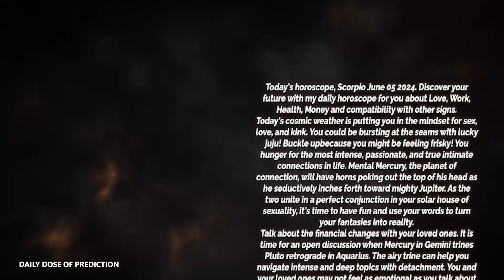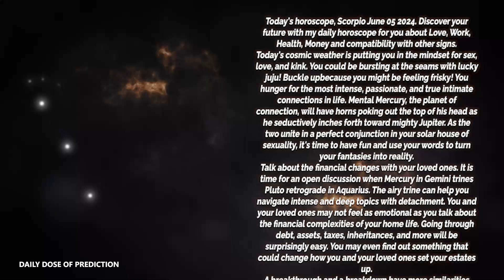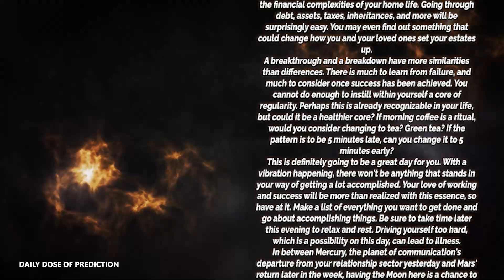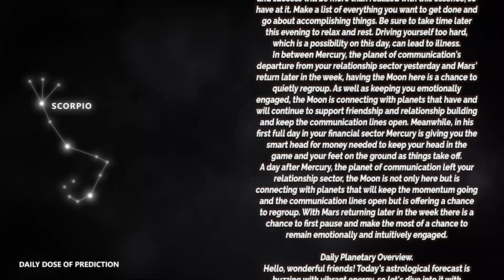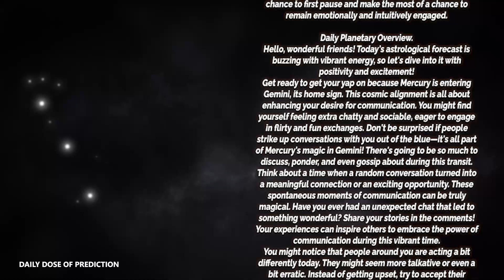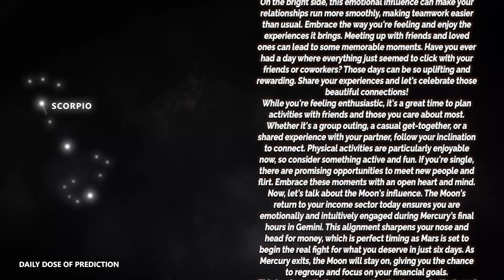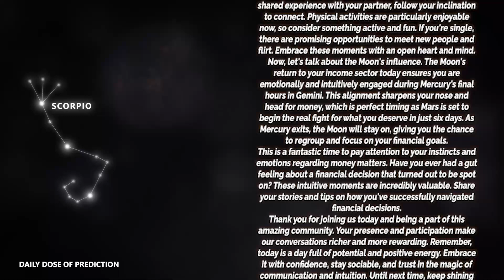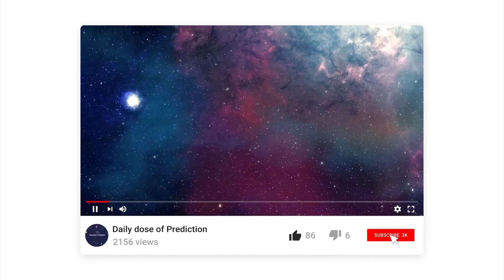Scorpio - Today Horoscope - June 5, 2024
Today's Horoscope Scorpio June 5, 2024. Discover your future with my daily horoscope for you, my dear Scorpio sign in love, work, health, money and compatibility with other signs. Free daily horoscope!

Scorpio Horoscope Today  June 5, 2024
Daily horoscope Scorpio June 5 2024
Horoscope Scorpio June 5, 2024

Scorpio love horoscope June 2024